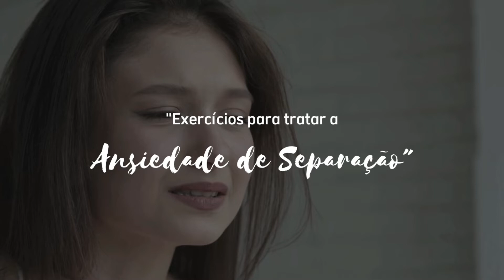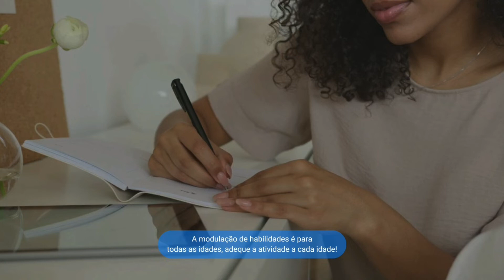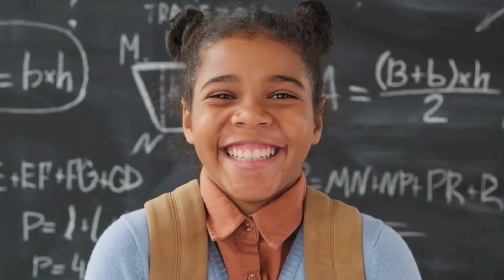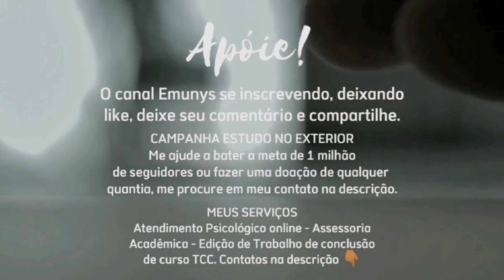EXERCÍCIOS PARA TRATAR A ANSIEDADE DE SEPARAÇÃO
Trago para vocês uns exercícios legais para quem sofre de transtorno de ansiedade de separação, corre então e assiste e vamos fazer este vídeo viralizar para ajudar o máximo de pessoas que tem está condição. Tá na série Ei... vamos conversar, Edição: Saúde Emocional.

👇🏽 SAIBA COMO!

link:
👇🏽Grupo MENINAS 🌼

Alan Carlos Burgos Barreto "Emunys" @Emunys
✔️Psicólogo
✔️Vocal Trainer